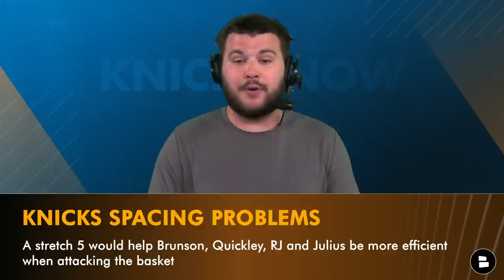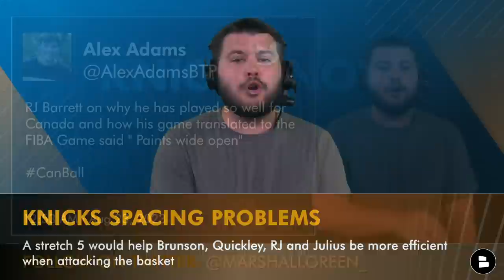WHY The Knicks Should Trade For Myles Turner | New York Knicks Trade Rumors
New York Knicks trade rumors circle around Myles Turner as the 2023 NBA season quickly approaches. The Knicks finished the NBA regular season with the 3rd best offensive rating but the numbers tell the story of the Knicks being one of the least efficient offenses in the NBA. NY Knicks Now by Chat Sports host Marshall Green makes the case for Leon Rose and Tom Thibodeau to trade for Turner in today’s video!

The 2023 NBA Season is around the corner and you should get a Knicks Now by Chat Sports T-Shirt to support the squad!

Myles Turner Advanced Stats:
Catch & Shoot 3P%: 37.1
8-16 Feet FG%: 58.6
Mid-Range FG%: 47.9

2022-23 Offensive Rating:
#1: Sacramento Kings: 119.4
#2: Boston Celtics: 118.0
#3: New York Knicks: 117.8
#4: Philadelphia 76ers: 117.7
#5: Denver Nuggets: 117.6

Stay on top of the latest New York Knicks news and rumors by following Marshall Green on Twitter! for news, rumors, updates, highlights, and more.

Jump into the comments section and let us know:
- PICK A CENTER! Type MR for Mitchell Robinson | Type MT for Myles Turner

Chat Sports on YouTube | The latest NBA rumors & news beyond the New York Knicks!

Be a REAL ONE and turn on your notifications so you never miss a Knicks YouTube video!

Get the inside scoop on NY Knicks news and rumors from ESPN, Sports Illustrated, and The Ringer all on the Chat Sports

Enjoy today's Knicks news and rumors video? LIKE this video!